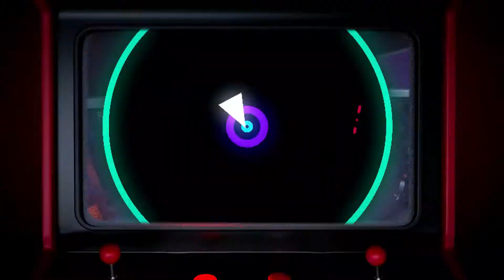🅰🅻🅸🆁 🅿🅻🅰🆈🆂 - Minecraft Dungeons on PS5 (Cloudy Climb)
A point-and-click hack and slash-styled dungeon crawler, rendered from an isometric perspective.